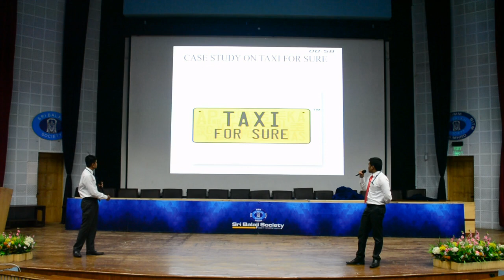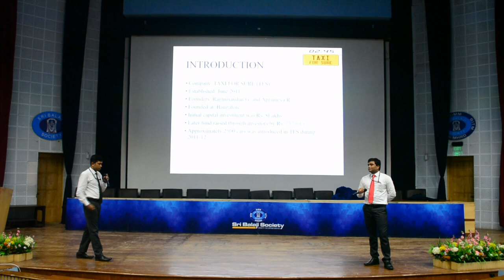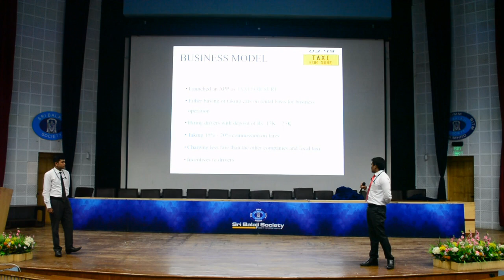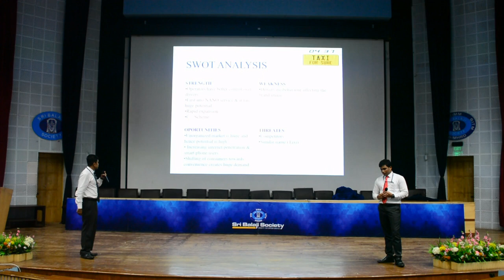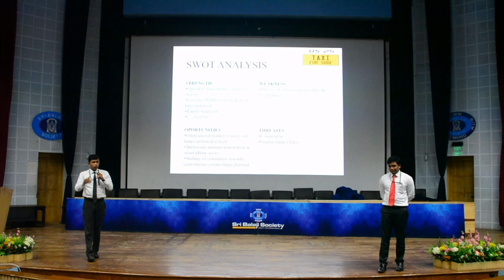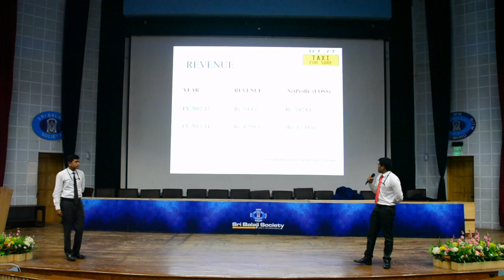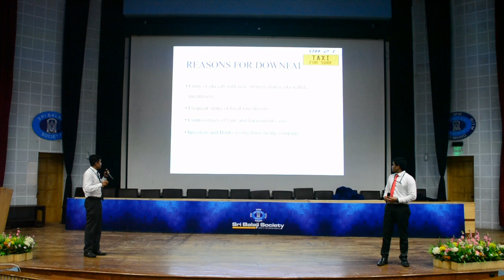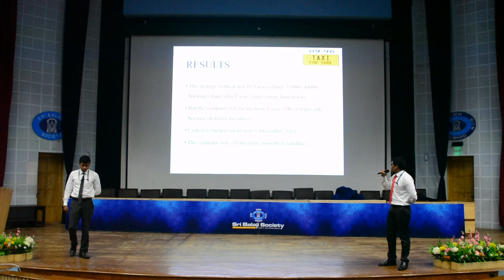Sri Balaji Society Induction Presentation 2019 : Case study on TAXI FOR SURE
Topic : Case study on TAXI FOR SURE